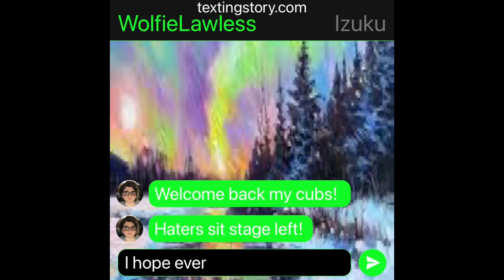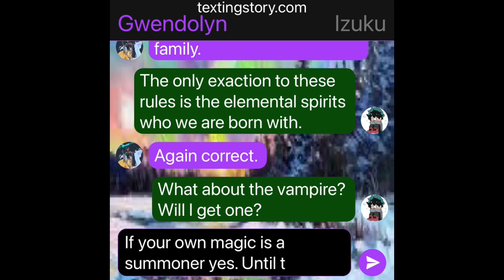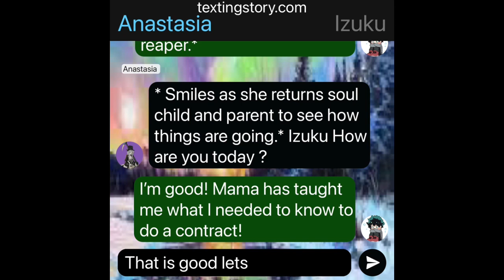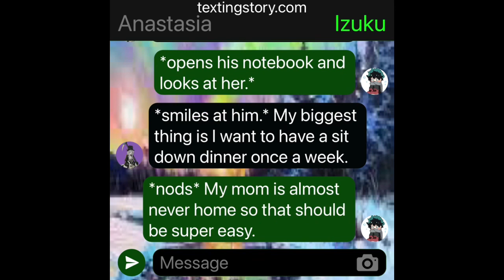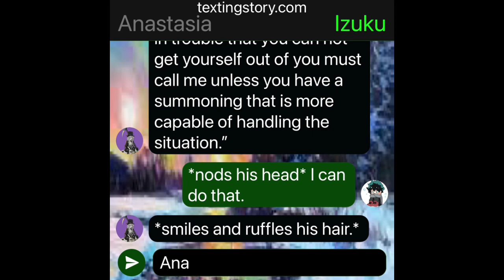Hope will shine episode 4